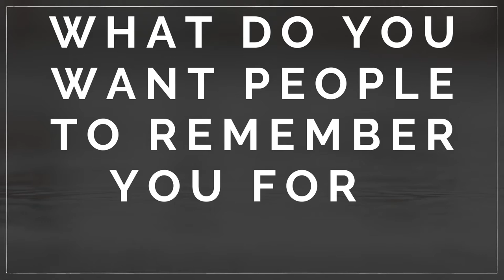Why i Started My Own TV Show / Live a life of service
Dr King once said  “Everybody can be great, because anybody can serve. You don't have to have a college degree to serve. You don't have to make your subject and verb agree to serve. You only need a heart full of grace. A soul generated by love.
￼   I started the TV show to simply serve people in a way that impacts their lives ￼￼￼
       (The Matthew Sanchez Show)